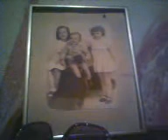Cintamani Asram 574